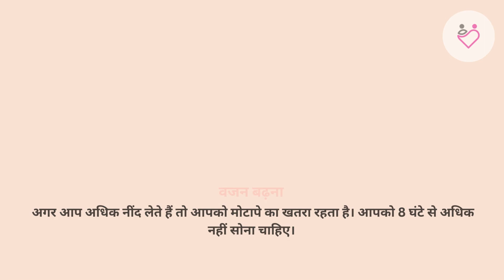ज्यादा सोने की आदत आज ही बदलें, जानें नुकसान